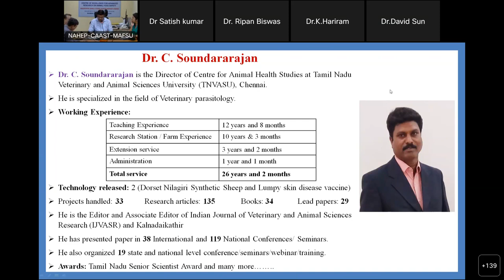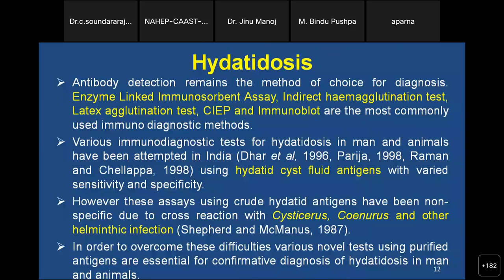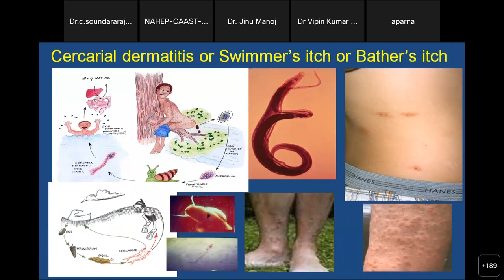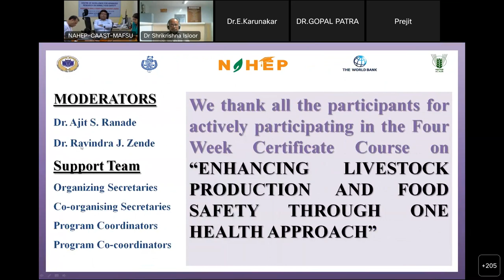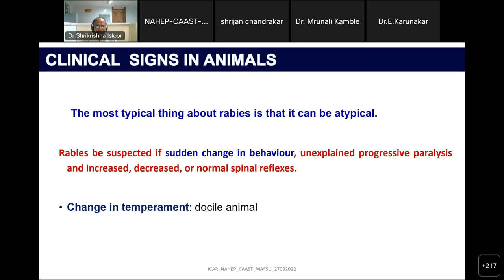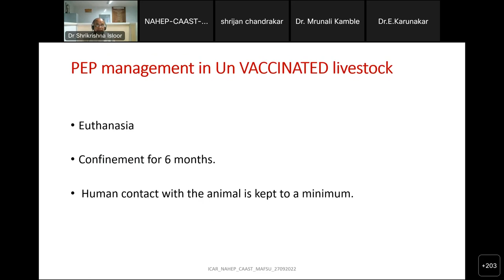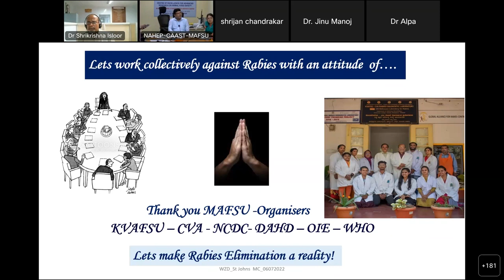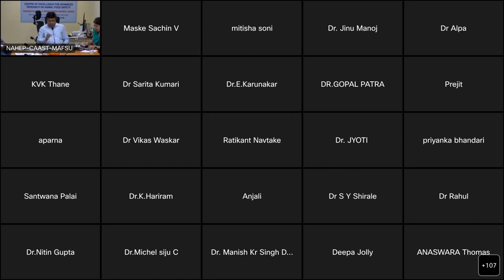Certificate Course on ENHANCING LIVESTOCK PRODUCTION AND FOOD SAFETY THROUGH ONE HEALTH AP - DAY 6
Webex meeting recording: Four Week Certificate Course on ENHANCING LIVESTOCK PRODUCTION AND FOOD SAFETY THROUGH ONE HEALTH APPROACH DAY - 6